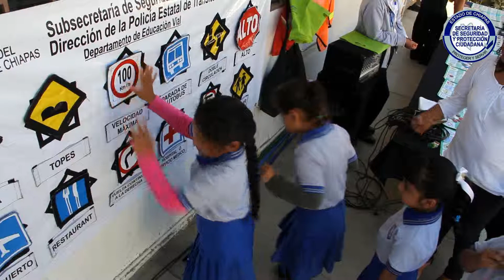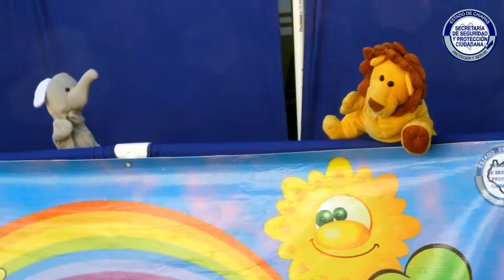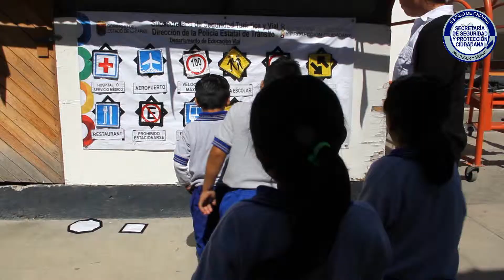Necesario acercar la seguridad a los estudiantes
43 niños y niñas de la primaria del Estado Amado Nervo, convivieron con policías y personal de la Secretaria de Seguridad y Protección Ciudadana (SSyPC), a través de las visitas semanales que tienen centros educativos a la institución.

En este sentido,  los estudiantes de primer grado de primaria acompañados de 10 padres y catedráticos, participaron en actividades lúdicas con información en educación vial, acoso escolar, derechos humanos de las y los niños, denuncia ciudadana, prevención desde la perspectiva policial, entre otros.

La visita de los infantes estuvo supervisada por el titular de la institución, Jorge Luis Llaven Abarca, con quien hicieron un recorrido por las instalaciones, para luego jugar aprendiendo en el mini circuito vial de la Dirección de Tránsito, donde practicaron con triciclos y bicicletas el reglamento de tránsito, además de aprender señalética vial, con la ayuda de una lotería.